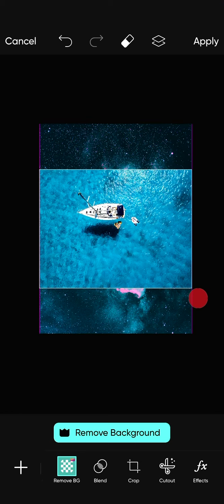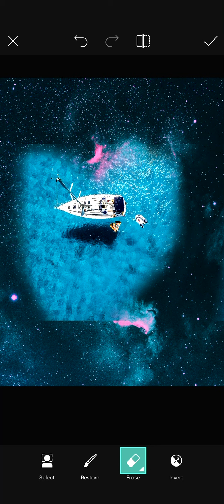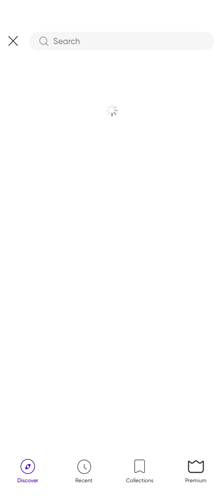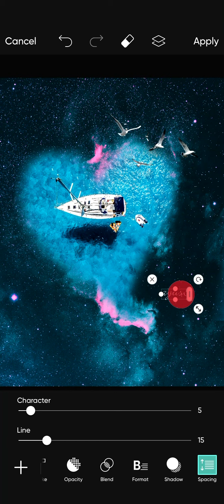How to create Digital Collage Art🩵Picsart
This channel shows how to create digital collage art using Picsart🤗
Let's make the earth a paradise through art🏝️∞